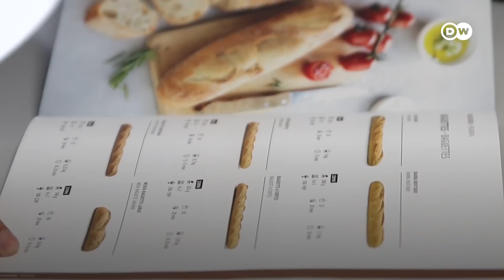سپین میں ایک کامیاب پاکستانی کا مہاجرت سے تجارت تک کا سفر | DW Urdu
اسپین میں ملنے والی روٹی یا بریڈ کو ہسپانوی زبان میں پان یا بگٹ کہا جاتا ہے۔ یہ پاکستانی روٹی یا چپاتی سے مختلف ہوتی ہے اور اس کی اندازاً اسی سے نوے مختلف اقسام ہیں۔ یہ بڑی فیکٹریوں میں پلانٹس پر تیار ہوتی ہے اور پھر ریستورانوں مارکیٹوں، بیکریوں اور گھروں تک پہنچتی ہے۔ مقامی لوگ اس کاروبار سے منسلک ہیں مگر گزشتہ کچھ برسوں سے ایک پاکستانی مہاجر مزمل حسین نے اس کاروبار میں اس قدر ترقی کی ہے کہ اس وقت ان کا شمار بارسلونا میں بریڈ کے بڑے ڈسٹری بیوٹرز میں ہوتا ہے۔